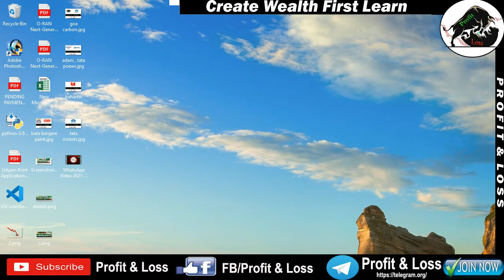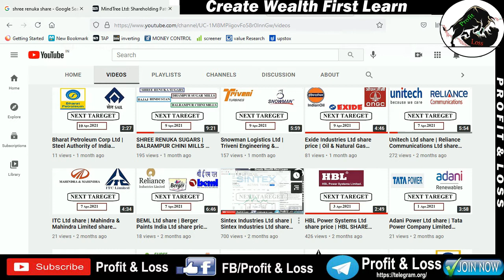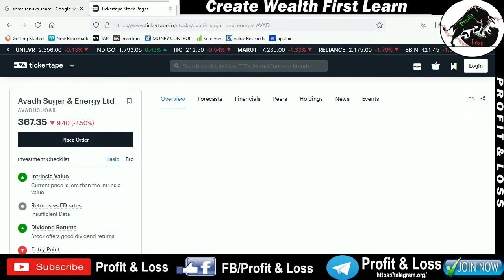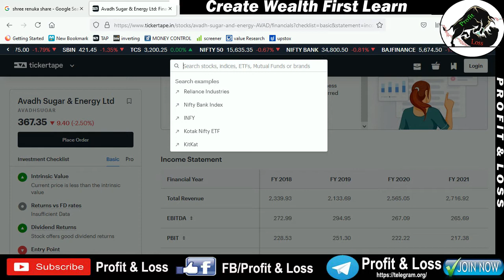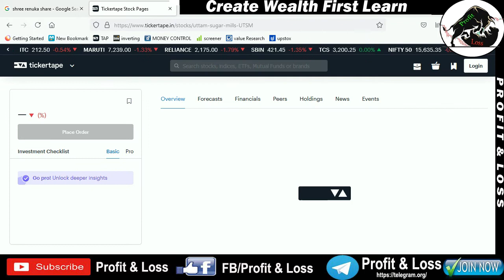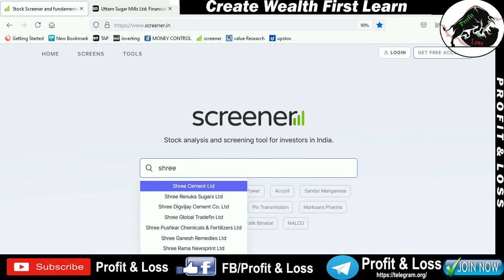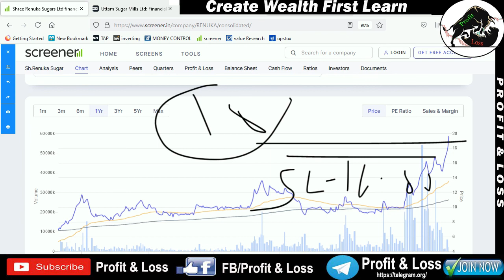Shree Renuka Sugars | Avadh sugar | Uttum sugar | Dwarikesh sugar | NEWS UPDATE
Description
Hello friends,